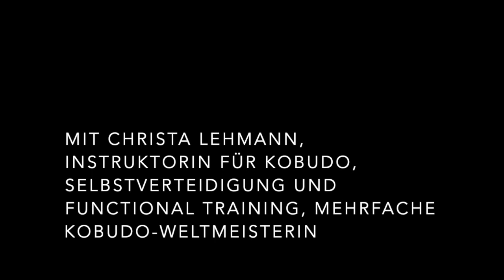Kobudo Sai no Fukyugata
Kobudo Fukyugata